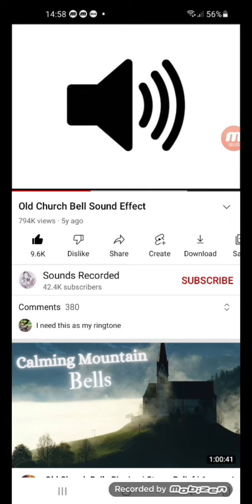goofy ahh bell